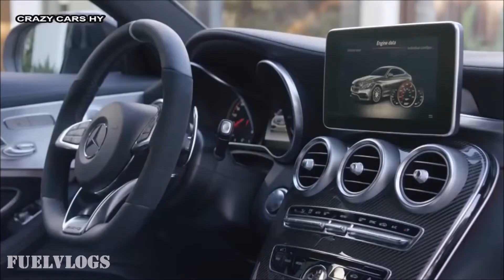2016 Mercedes AMG C 63 S Coupe